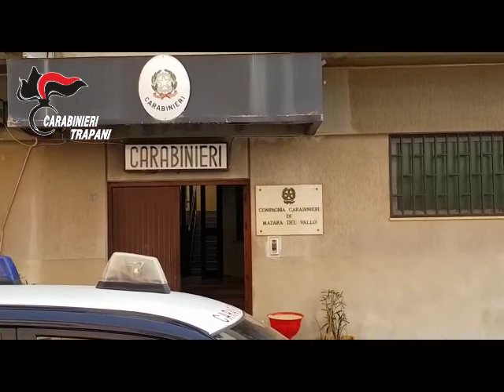furto con strappa mazara del vallo 1